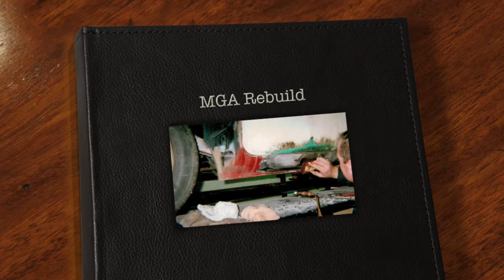MGA Restoration carried out at Willesden College of Technology (CNWL)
This vehicle belongs to John Warren and he was a Classic Car students when I trained students at Willesden College (CNWL), unfortunately CNWL closed down the body program as the government funding was declining. John Gave me these pictures of his MGA at Enfield Pageant which was restored by John with some help from myself over a few years and I posted this video as it might inspire others to see what can be done when retired! John owned this MGA back in the 60's and enjoyed seeing it progressing over the terms until complete.

I am now teaching classic vehicle fabrication, body repair and restoration skills at Heritage Skills Academy based at Bicester Heritage and Brooklands Museum, please look up if your interested in any of our courses.

Regards

Andy